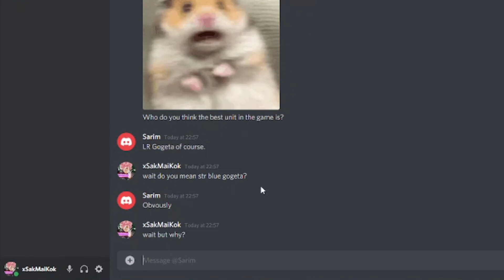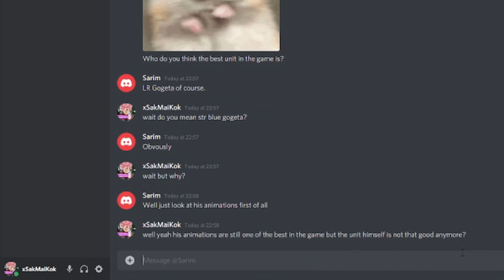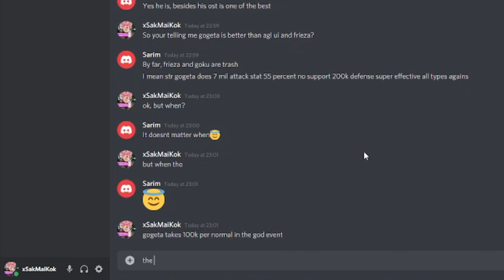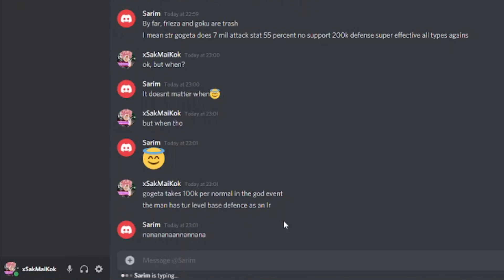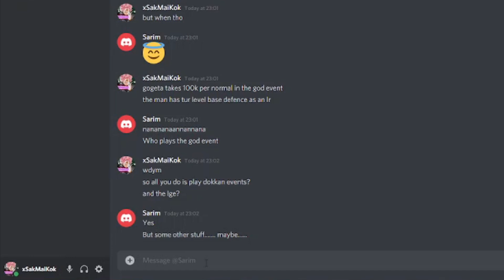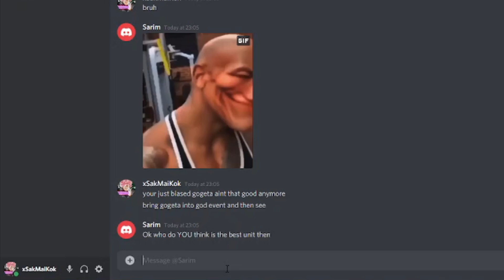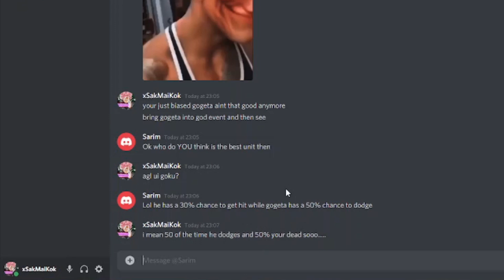Arguing With a Biased Blue Fusions Fan on Discord.... (Dokkan Battle)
Dokkan Battle